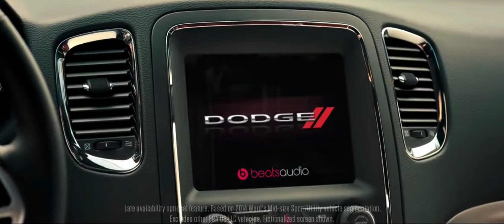Funny Retro 2000s Car Commercial Dodge Brothers Bump Country Club With Beats Audio Dodge Durango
*THE* most classic retro Dodge campaign of the 2000s = The famous "Dodge Brothers" series of TV commercials, and we have them ALL!! (Can ya contain your excitement?!?)

WHO DOESN'T WANNA BEAT BUMP A STUFFY #%$ COUNTRY CLUB? (I know I do & the Dodge Brothers do it with style...)

Is this a commercial you used to watch?? Did ya' love it or hate it??